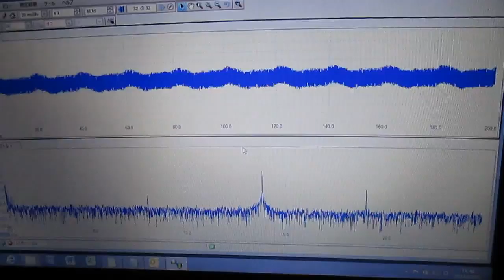超音波プローブ実験（表面検査技術） Ultrasonic probe experiment